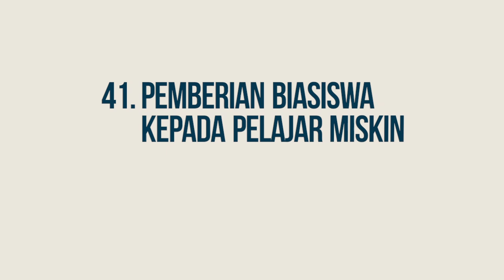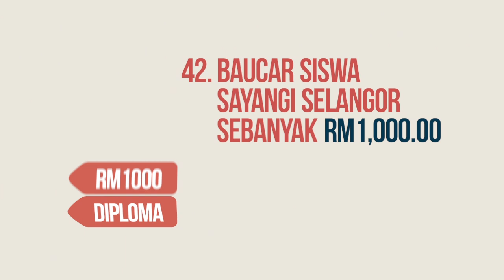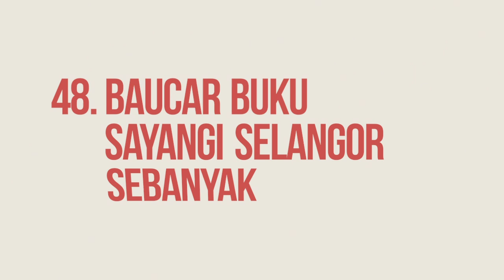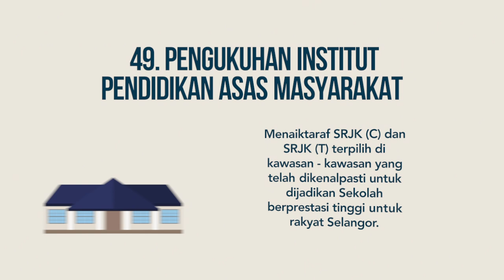Manifesto BN Selangor PRU13 - Permata Pendidikan Selangor